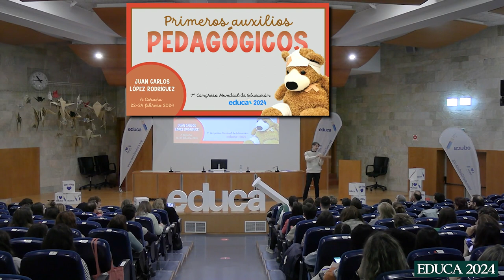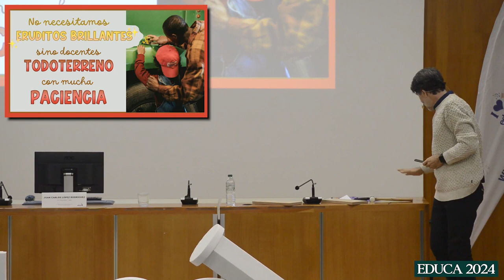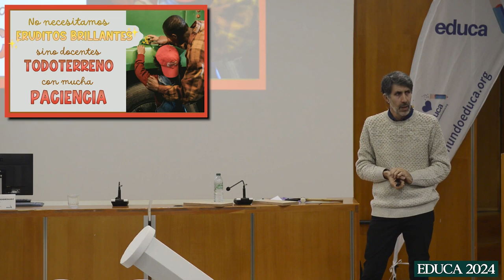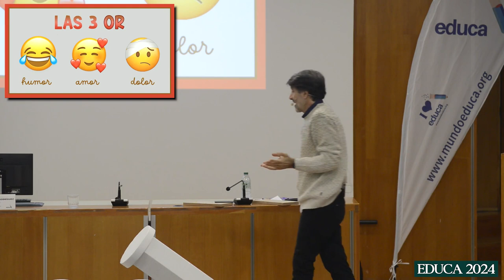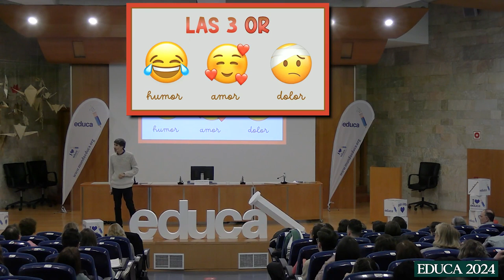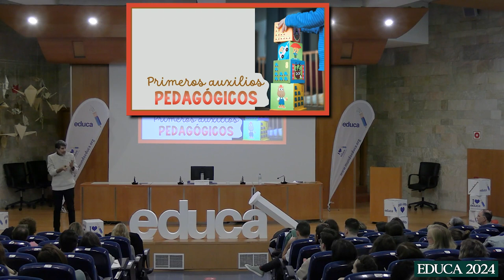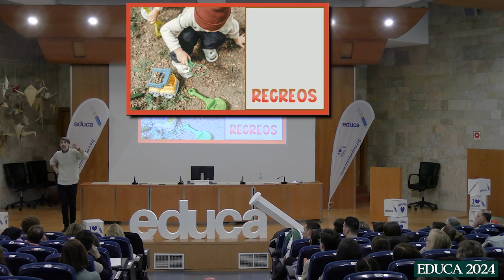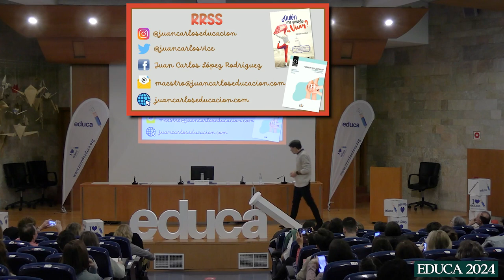Primeros auxilios pedagógicos, respuestas a los problemas de aula y centro - Congreso Mundial Educa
Conferencia del 7º Congreso mundial de educación "EDUCA 2024" celebrado el 23 de febrero de 2024 en A Coruña.